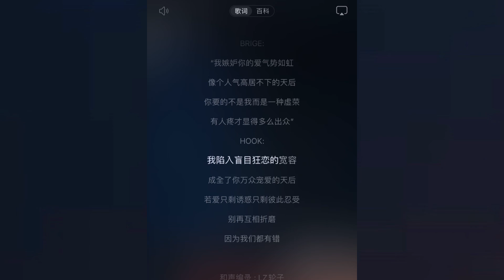天后（说唱版）- LZ轮子 /BALLINLAB【我嫉妒你的愛 氣勢如虹 像個人氣高居不下的天后】